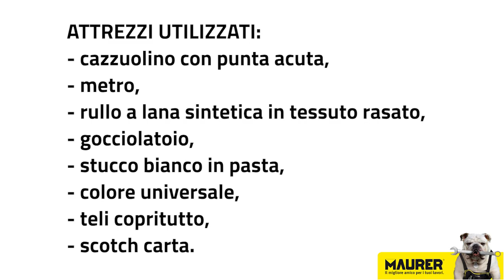Come imbiancare una parete a righe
Trasformare una semplice parete bianca in una parete colorata a righe è più semplice di quanto pensi!
Scopri con questo tutorial fai da te come realizzare una pittura a righe insieme a Maurer.